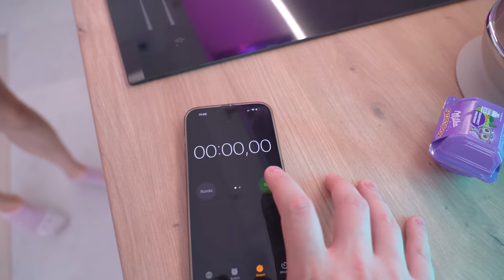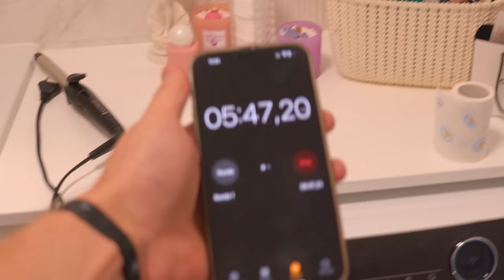ZNALAZŁAM MILKI SECRET BOXY W DZIWNYCH MIEJSCACH😱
Sto całusów 💖
Ana